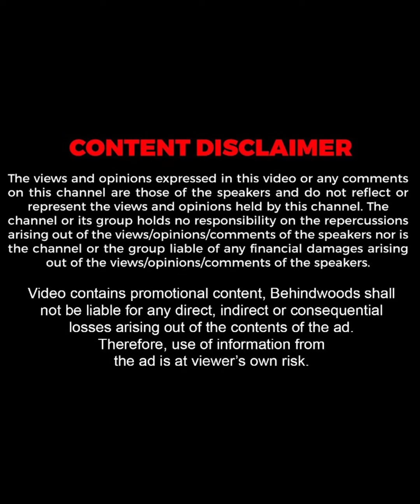"ഈ സന്തോഷം പറഞ്ഞ് അറിയിക്കാൻ സാധിക്കുന്നില്ല.."😍| Ouseppachan | TB